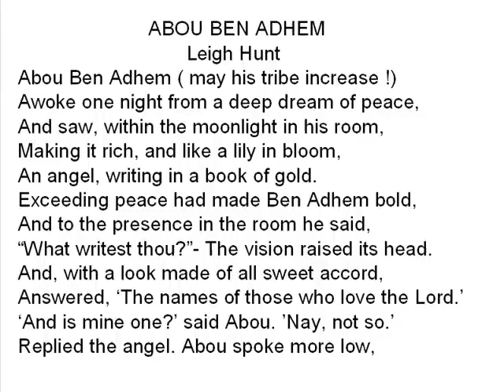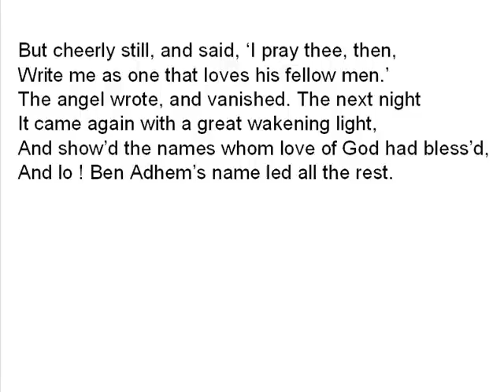ABOU BEN ADHEM BY LEIGH HUNT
A Poem Of The XI Class Translated in Sindhi by Sir Ayoob Sial From EVER SHINE PUBLIC COLLEGE MEHRABPUR... Directed by Arsal Arbab Mangi